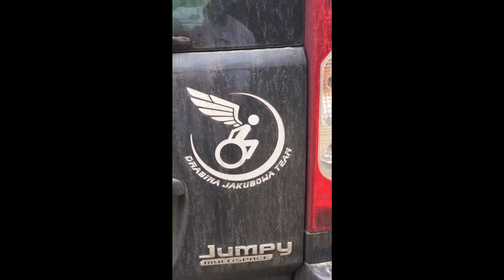Drabina Jakubowa Team - WORLD RUN! 3 MAJ 2020 cz II